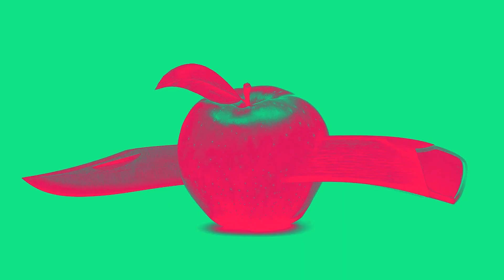Bartek - Apfelschnitzschneider - Teaser 5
Schmeiß die Apples durch den Club und schrei "Bo! Bo!"
Apfelschnitzschneider Video coming soon.